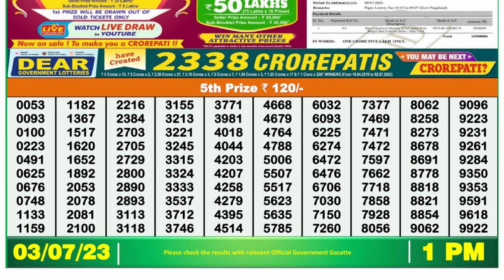Dear Lottery Sambad 1pm today 03.07.23 Nagaland State Lottery Result